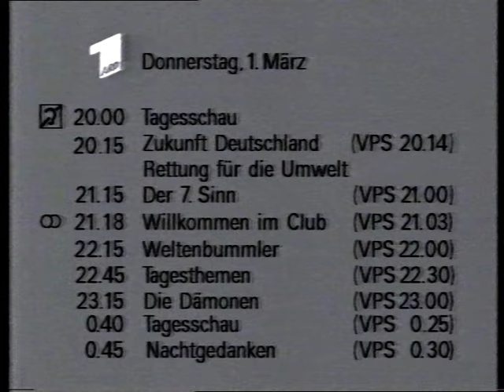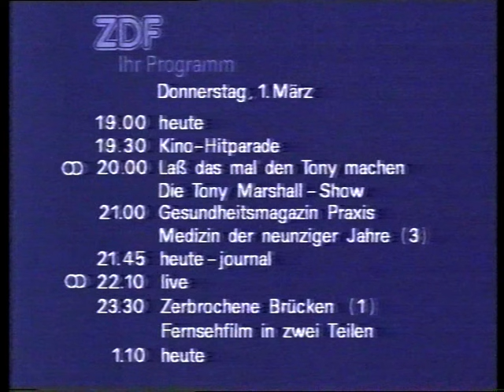ZDF Ihr Programm 1.3.1990